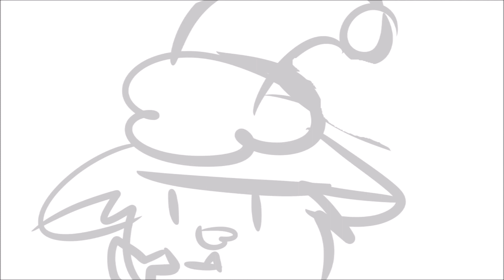animaniac christmas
oh i really thought i was gonna finish this and make this into a full on animation but i never ended up doing it ;v;
oh well thats it i guess sorry its bad oooooof